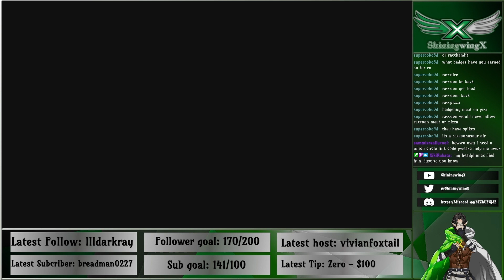I'M the Villain?! | Pokémon Scarlet Nuzlocke Part 4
Not gonna lie... I feel like the jerk in this situation.

Hey there! I do hope you enjoyed the video. Also, have a look at the links down below, particularly Twitch, if you want to join us live. Thanks!